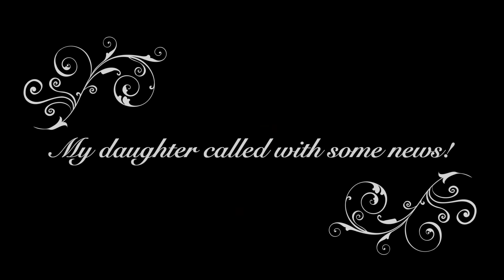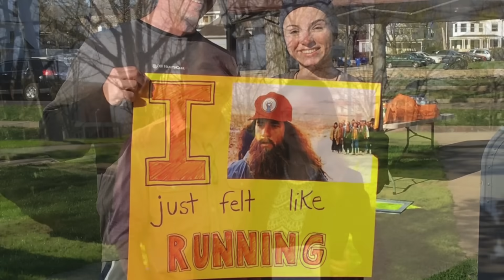EPIC Daddy-Daughter dance mashup! We surprised everyone! (A father's gift to his daughter)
My daughter has been dancing since she was two when we enrolled her in a dance studio.  After several years there, many more years in show choir, and even a few more years on a dance team in college, she thought her dancing days were over.  But on a whim, I decided to ask her if she would like to dance one more time, with me, for a Daddy-Daughter Mashup, and she said yes!  (What was I thinking?! I can't dance!) We picked all the music together, I mixed it, she choreographed it (making the dance easy enough for me to do) and we pulled off the biggest surprise ever!  No one knew - not even my wife!

Filmed last year by my 15-year-old son on my cellphone, I never thought I would do anything with this footage until recently, and decided to piece it all together for my daughter and son-in-law in time for their first anniversary. Happy Anniversary Peyton and Natalie!

For you Dad's out there, get out there and do something epic with your daughter, and never pass up an opportunity to make lasting memories - even it's doing something you're horrible at! (like dancing!)

If you want to skip directly to the dance, go to 5:04